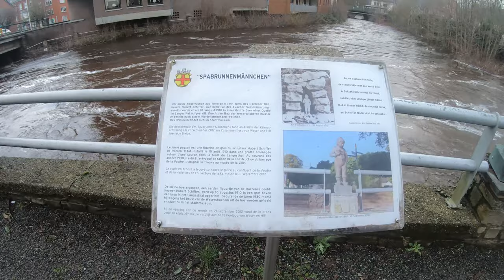Vesdre Hill - Crue- Hochwasser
La vesdre et la Hill sont en crue- Weser und Hill führen Hochwasser